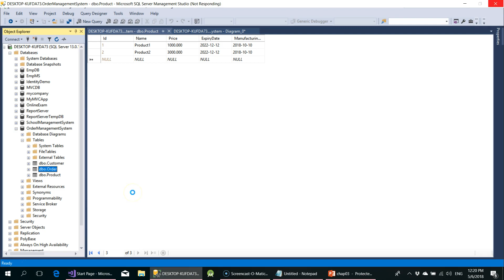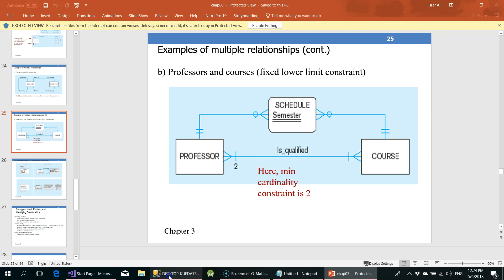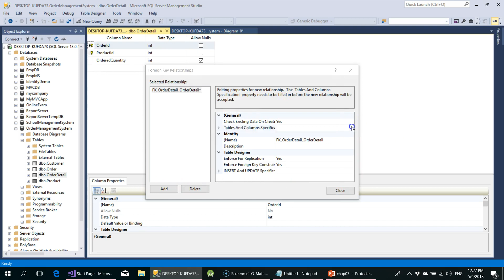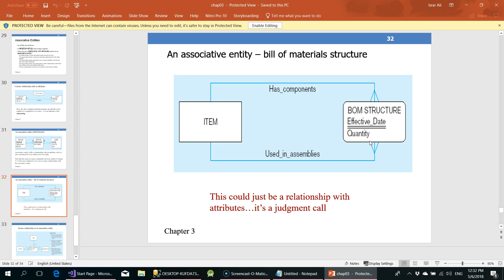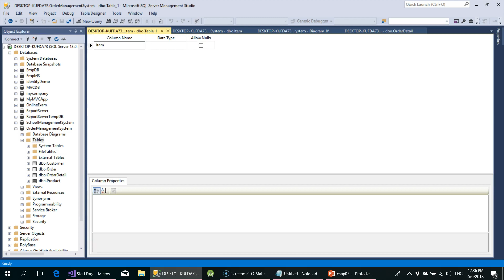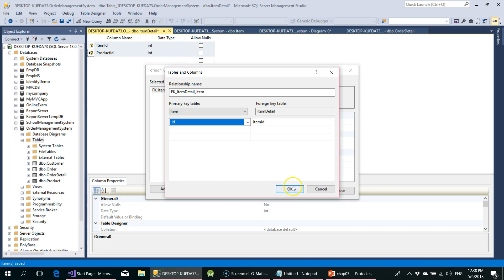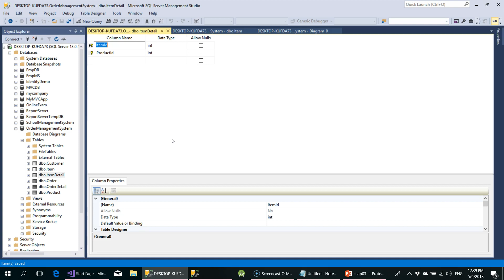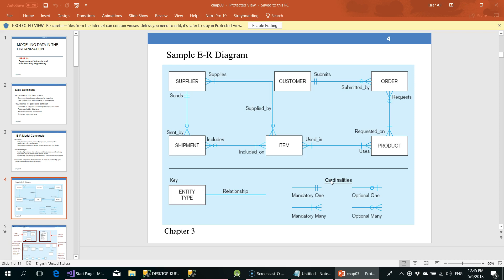Entity Relationship Diagram Part 4